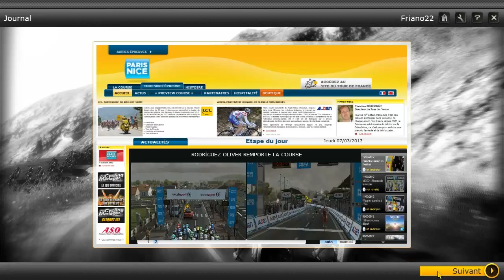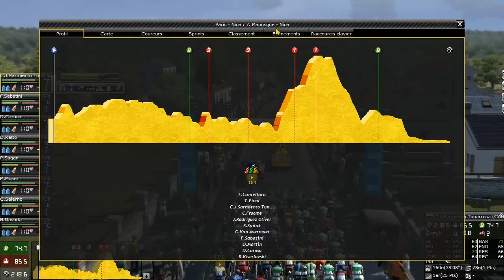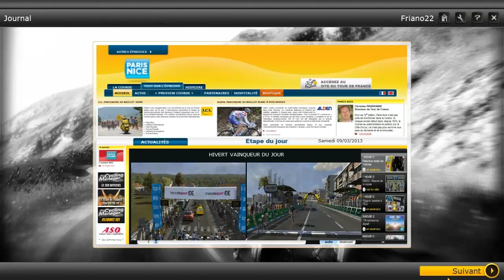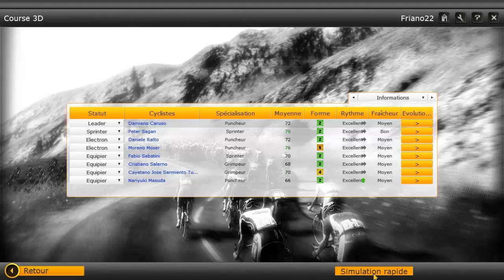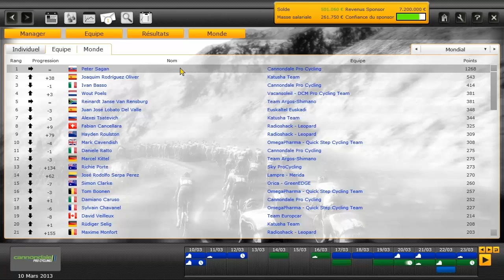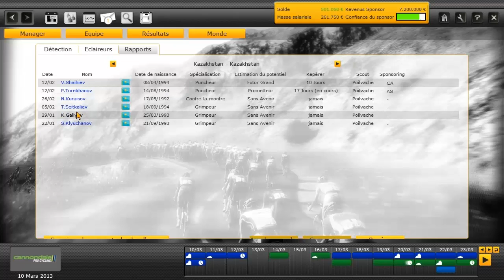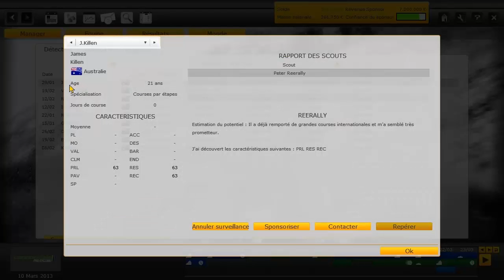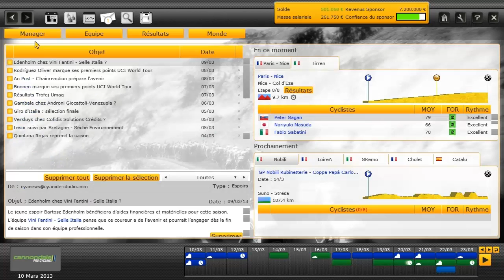Pro Cycling Manager 2013 : saison 2013 : Paris-Nice #2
C'est parti pour la 2ème course World Tour avec Paris-Nice
Equipe :
- Ivan Basso
- Peter Sagan
- Damiano Caruso
- Daniele Ratto
- Cristiano Salerno
- Cayetano Jose Sarmiento
- Moreno Moser
- Fabio Sabatini
- Nariyuki Masuda

C'est partit pour la course du Soleil. Paris-Nice va t'il offrir à Peter Sagan de nouvelles victoires et peut être un top 20 ? Damiano Caruso sera t'il à la hauteur du leadership en montagne ? Sarmiento peut il être le meilleur grimpeur et être dans les échappées un maximum ? La cannondale sera t'elle se montrée décisive ou juste une équipe de figuration en montagne ? Sera t'elle capable de montrer qu'il n'y a pas que Sagan dans cette équipe ? Suivez ce Paris-Nice pour le savoir !